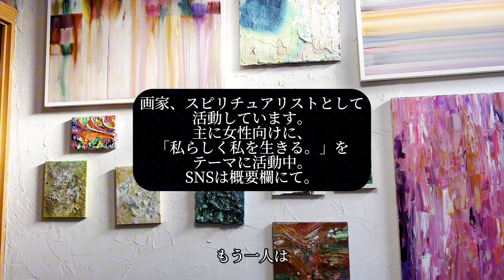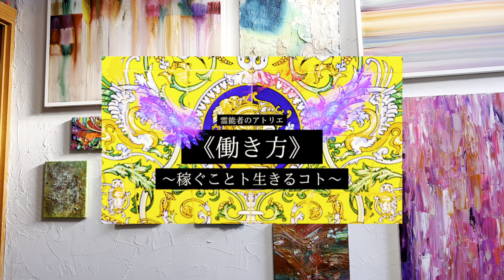《働き方》〜稼ぐことト生きるコト〜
和美Instagram

コメント、
とても喜びます🤤

月間1万回以上読まれる霊能者一真のブログ
セッションはこちらから。
絵画販売中
耳だけで聞ける一真のラジオ

絵画の写真,詩、生きることに役立つ情報を発信Instagram